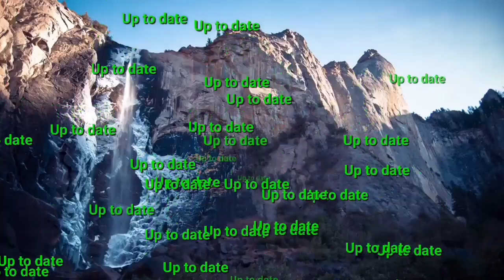Dick Van Dyke Revealed full video | Masked Singer Gnome | Nicole Scherzinger Is Brought To Tears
Dick Van Dyke today video
Masked Singer Gnome
Dick Van Dyke full video
Nicole Scherzinger Is Brought To Tears
Dick Van Dyke show
Dick Van Dyke
Dick Van Dyke interview